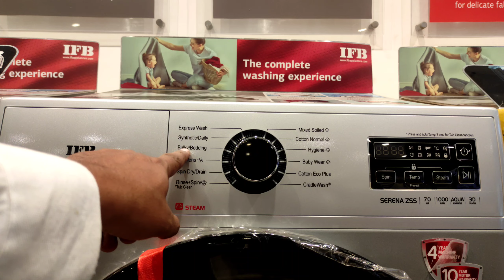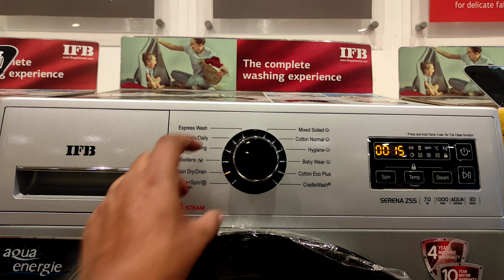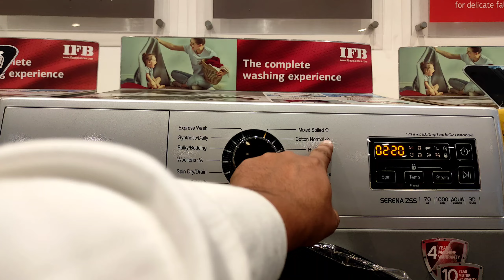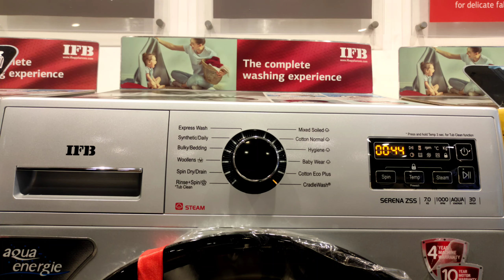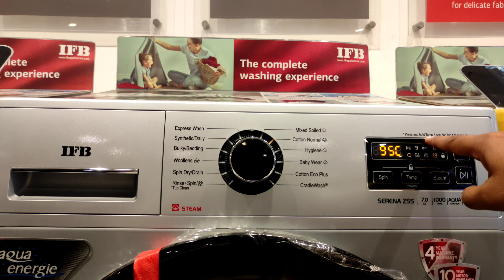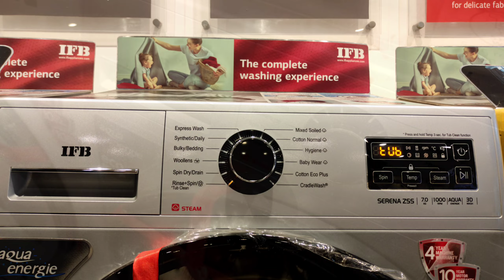# IFB SERENA ZSS 7KG सस्ती Or बेहतर || STEAM WASHING MACHINE || 1000 RPM || LATEST MODEL NOV -2021.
Hi Friends, IFB SERENA ZSS detailed video on demand of our subscribers request. We explain deeply SERENA ZSS feature and function on this video .

Thanks a Million for watching. Hope you all will like the video...